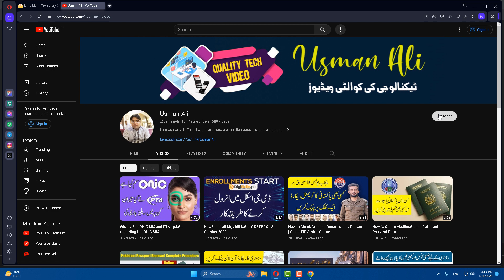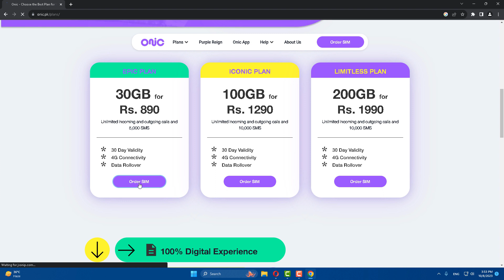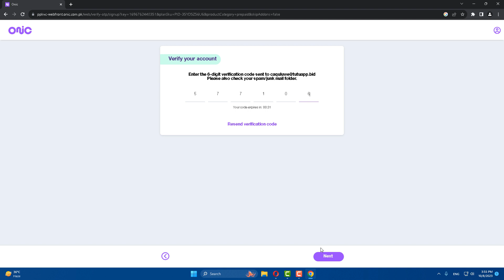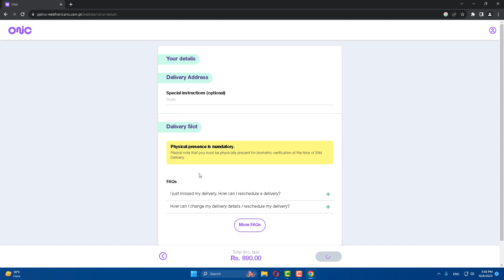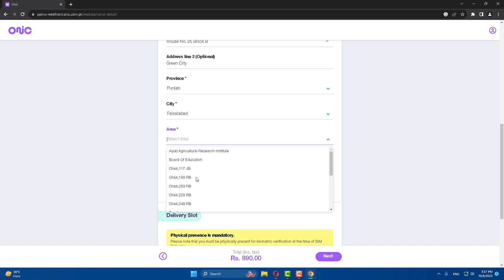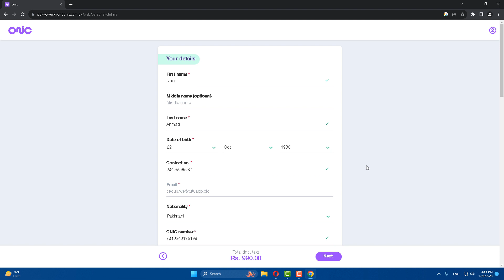How to order onic sim in Pakistan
In this video tutorial i will gonna show you How to order onic sim in Pakistan.